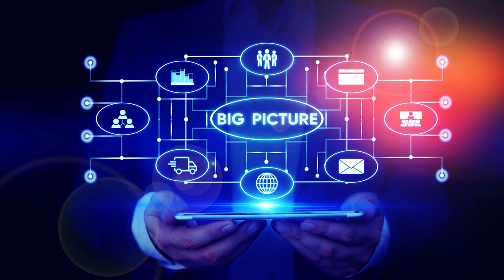Three Traps To Avoid And Thrive in Fundraising | Tips for Nonprofits & Fundraising Leaders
No one wants to fall into a trap, whether that be literally or figuratively -- especially if they are related to your efforts in fundraising and development.  Watch to avoid or escape these traps in order to thrive!! Your input could help others in our community grow as nonprofit leaders!!

Timeline:
00:00 - Introduction
00:37 - From Skeptic to Advocate
02:14 - Trap #1
04:39 - Trap #2
06:19 - Trap #3
10:39 - Final Thoughts